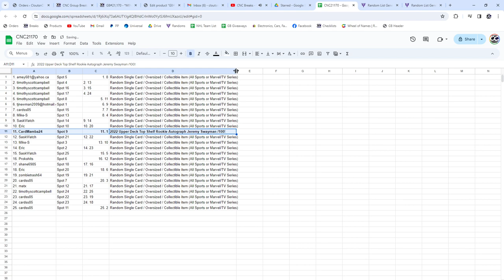Jeremy Swayman Rookie Auto Hockey Chancer Break - CNC GB #21,170